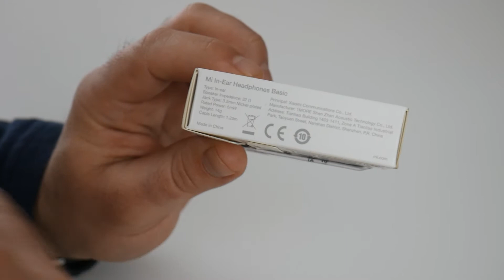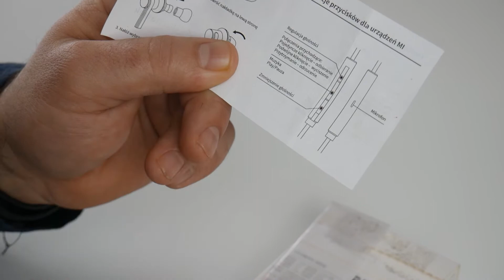Mi Earphones Basic - RECENZJA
Recenzja słuchawek przewodowych dousznych Mi Earphones Basic Black.
W filmie porównałem słuchawki do Pioneer SE-C1T oraz JBL T110.

0:00 - Wstęp
1:04 - Prezentacja opakowania i słuchawek
6:16 - Test praktyczny
9:03 - Podsumowanie